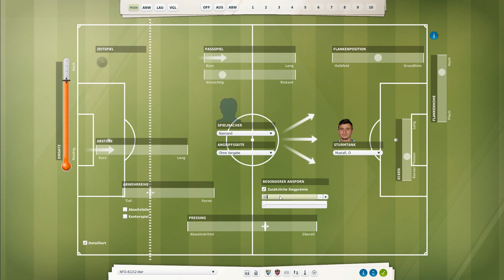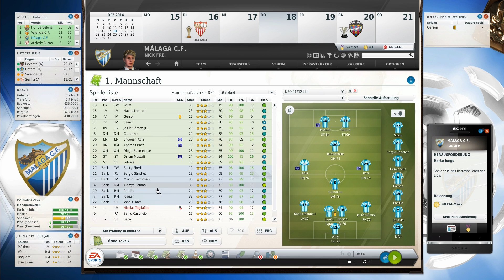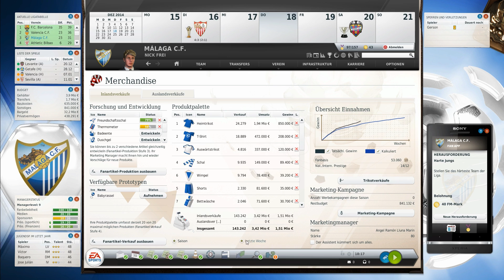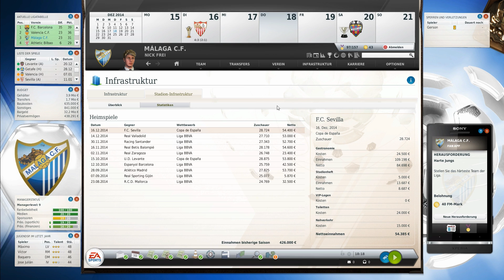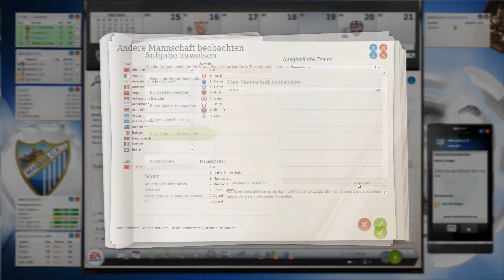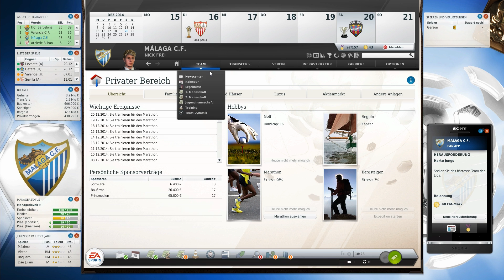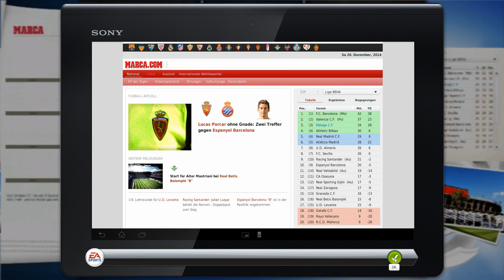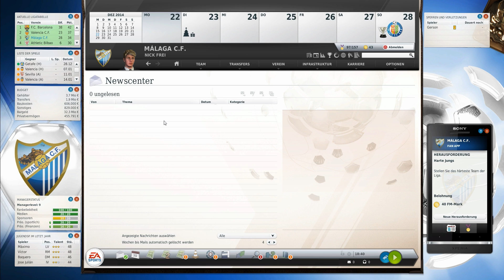Let's Play: Fussball Manager 13 #3.47 [deutsch | HD | 3D Spiel] - 16. Spieltag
► Game: Fussball Manager 13
► UVP: 54,99 €
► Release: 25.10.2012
► Gamer: NickFreiZocktLP